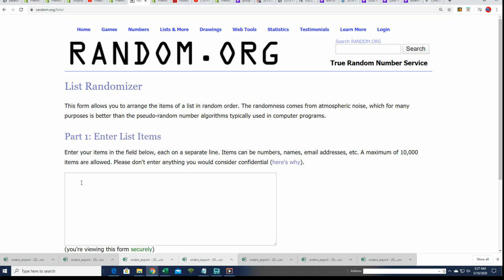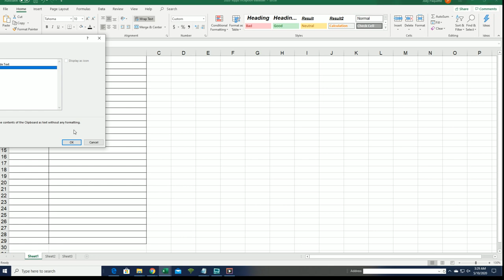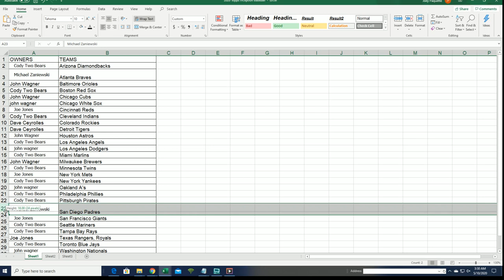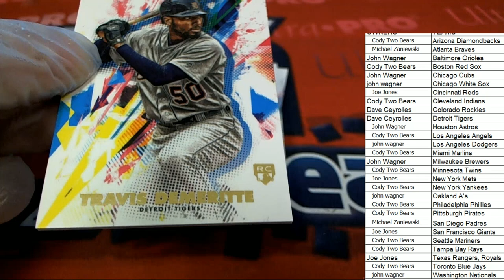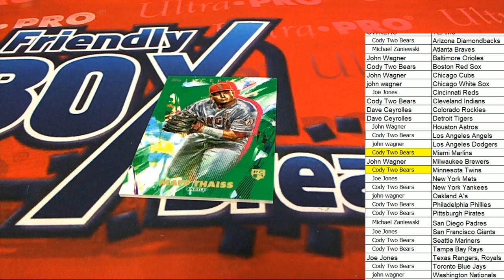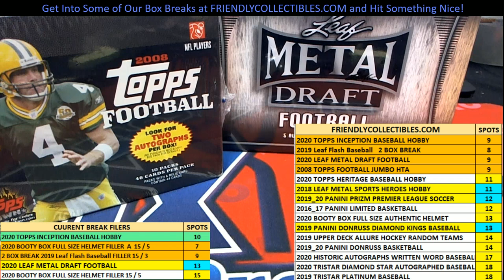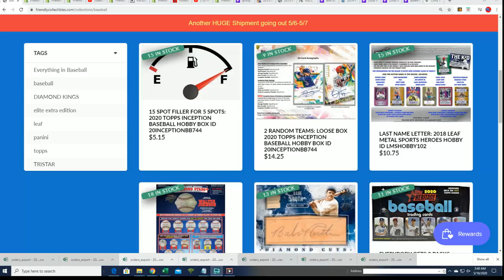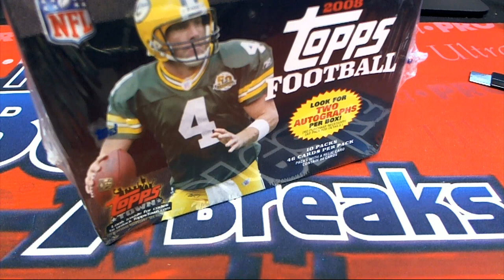2020 Topps Inception Baseball Hobby Box ID 20INCEPTIONBB743